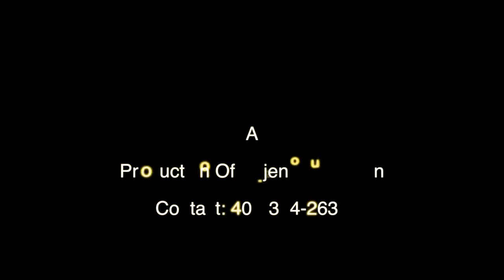Wally Secka @ Binta Mbakutu